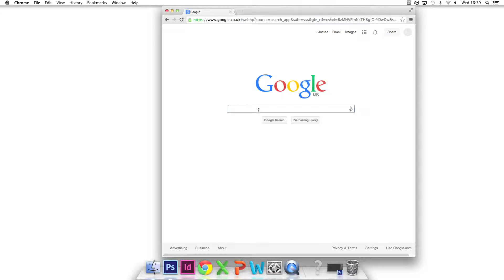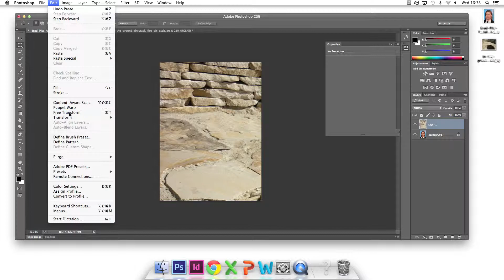Photoshop Exercise 1: John Stezaker's Landscape/Portrait Collage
A part of John Stezaker art practice is to make landscape/portrait collages. He layers photographs of landscapes on top of portraits. This creates odd and grotesque images reminiscent of dreams and the Surrealist Art of the 1930s.

The aim of this demonstration is to create 3 variations of a landscape/portrait collage in the style of John Stezaker.

I’ve chosen Brad Pitt and a pit as the portrait and landscape respectively.

So firstly, on Google I find a decent portrait of Brad Pitt. In search tools I set image size to ‘large’ to get high quality images. I drag it onto the desktop. Then I find a decent landscape of a pit.

I open Photoshop and File Open both images. I use the select tool to select the whole pit. I edit cut the image and click on Brad’s tab. I then edit paste the image on top of Brad. The image is too large so I go to edit ‘free transform’. Now, by clicking and dragging the corner I can shrink the image to an appropriate size and drag in the middle to move it around. Once I am happy with the position of the pit I File save as, give the picture a title and choose JPEG in the Format drop down menu. Ok.

I want a second variation so I free transform and this time drag beyond the images corner to rotate the image, then shrink and reposition. I then give the image a different title and save it as a second JPEG.

I free transform and manipulate the image again and save my 3rd variation.

You can do your own landscape/portraits using other images. Here are 3 versions of Cave and Nick Cave and stone and matt stone.